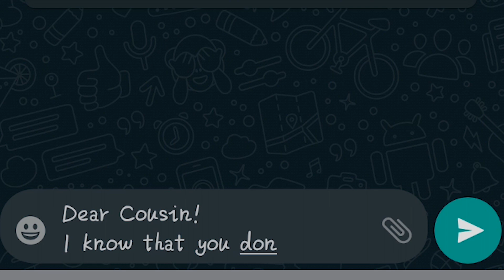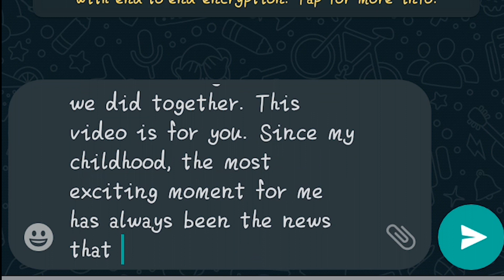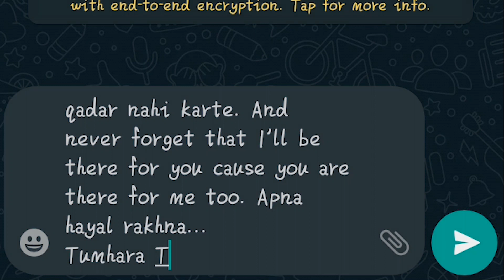DEAR COUSIN | Page # 02 | TUMHARA TALHA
Enjoy these moments because maybe tomorrow you wish to have such moments but the one with whom you want these moments may not be there. !
Thanks a lot for supporting my work. If you like this video and want to see my face in future, then subscribe to my channel and also share this video with those cousins who do not talk to you anymore...Peace!